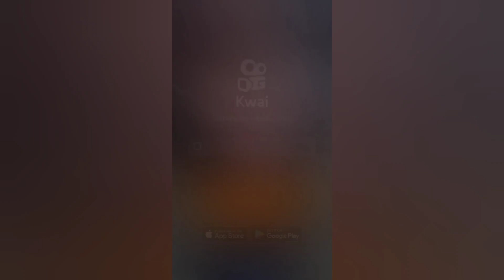Você Se Acha Melhor Que Nós , Acho que enganou-se